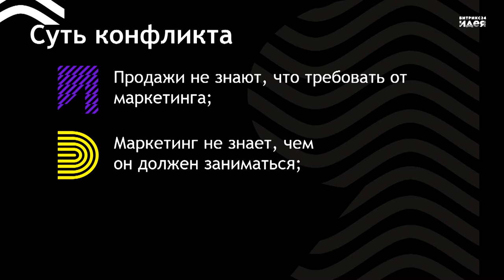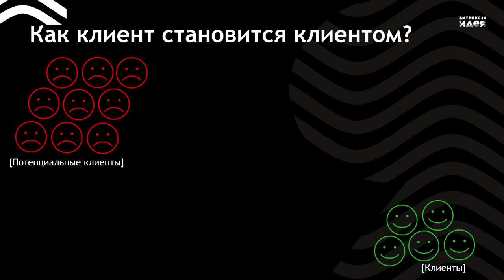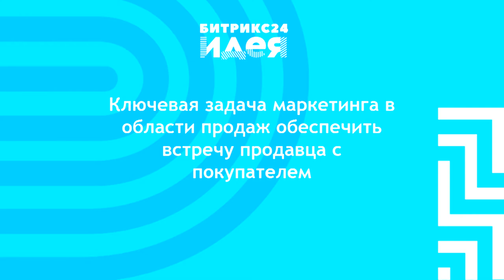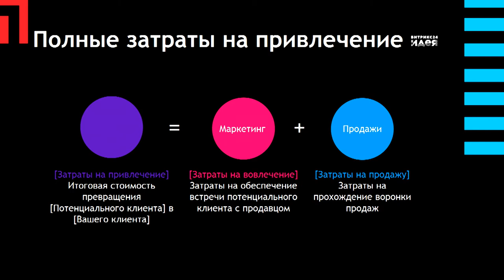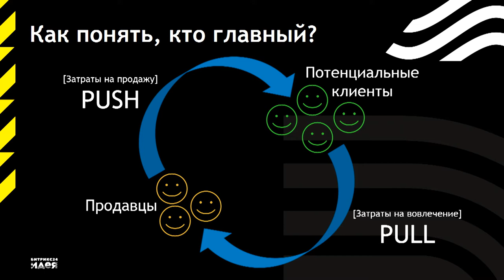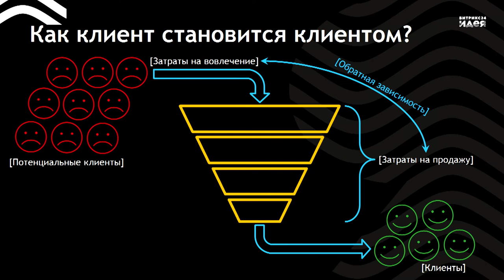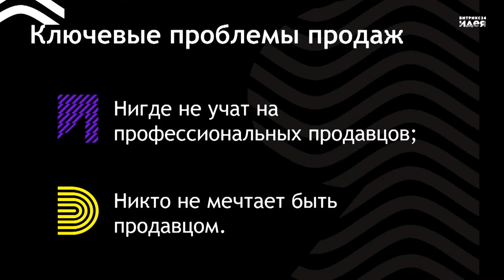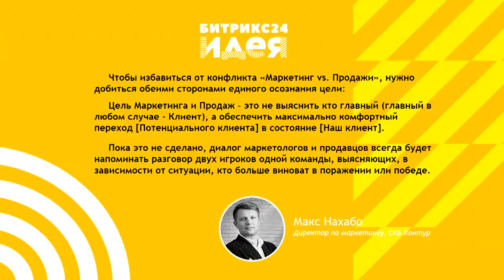Маркетинг vs продажи. Кто прав?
Макс Нахабо про ошибки организации сбыта